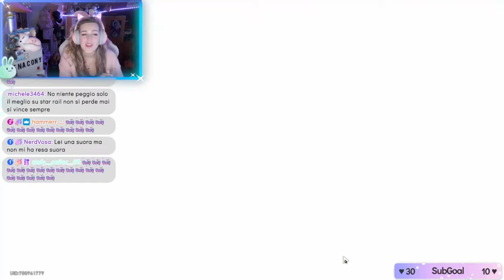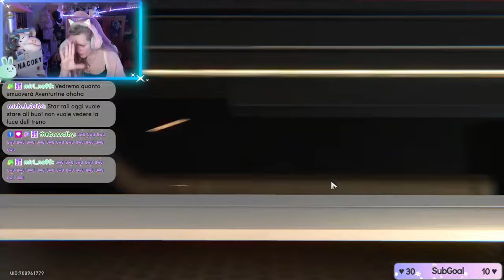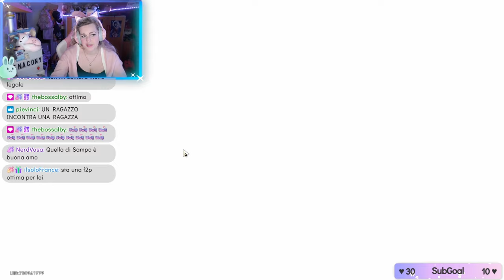MI FACCIO SUORA PER BLACK SWAN - Black Swan Pull - Honkai Star Rail ITA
Ciao amicii! ♡ AMEN! Vi auguro buona visione ♡